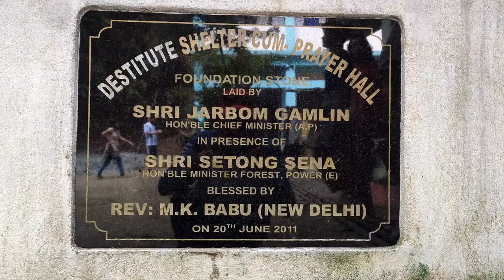61st birth anniversary of former CM , lt. Jarbom Gamlin celebrated at Deepak Nabam living home.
Family member, wife of former chief Minister , late Jarbom Gamlin celebrated Gamlin's 61st birth anniversary with inmates at Deepak Nabam Living Home premises - A home for no Home. Gamlin during his tenure as chief minister laid the foundation stone of the destitute home in 2011.